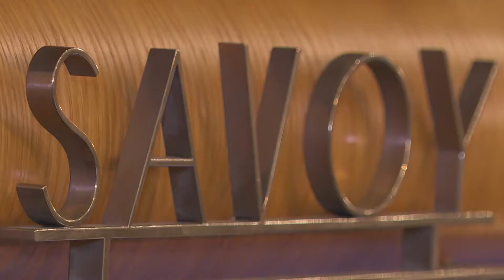St Andrew's Day Lunch 2019